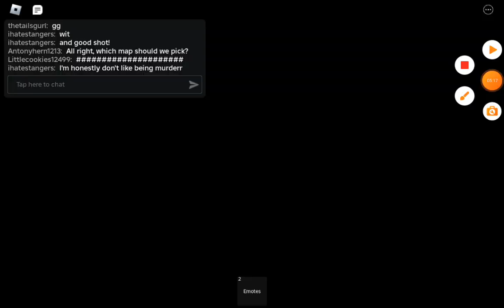mm2 with voice